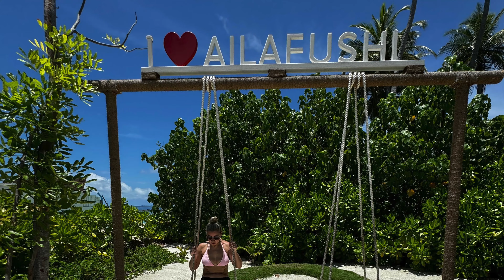Luci a Dája Maledivy 2024